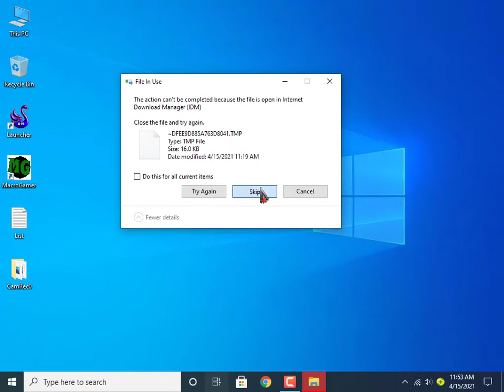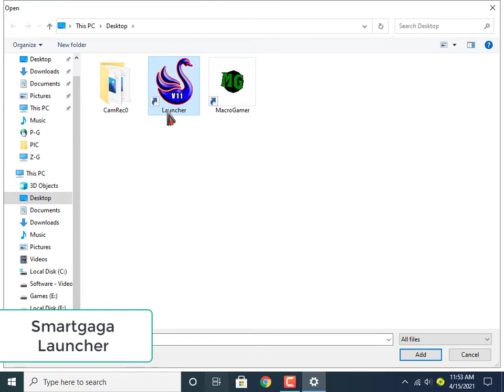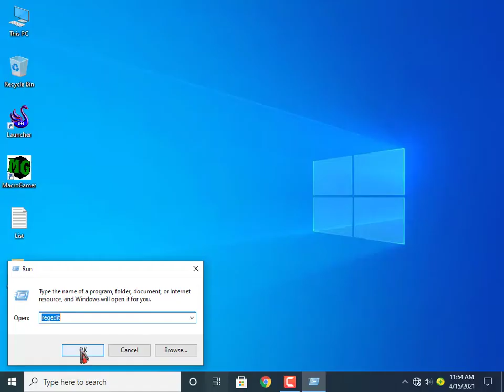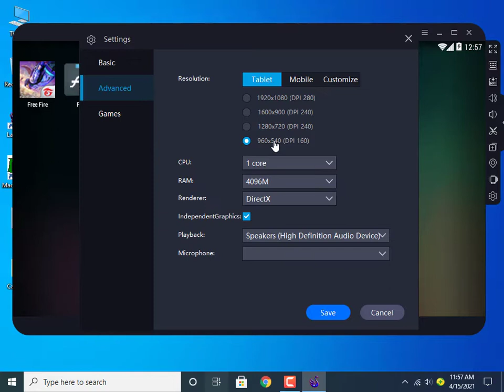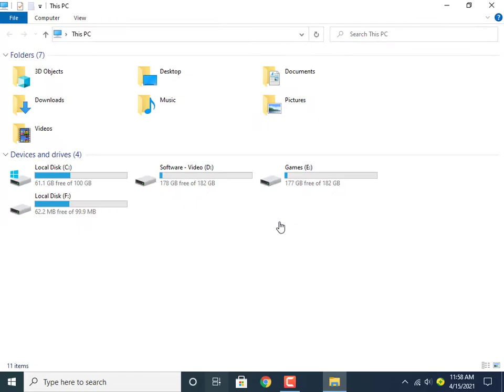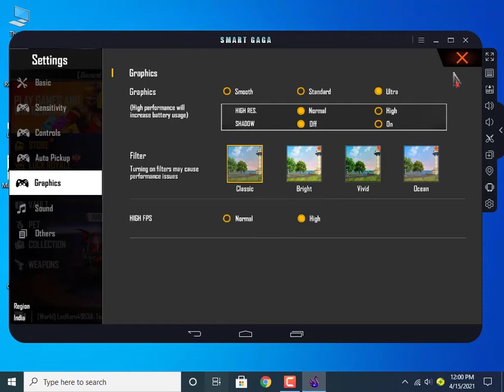SmartGaGa Lag Fix For Low End Pc | Best Settings For Emulator | SmartGaGa Free fire Lag Fix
How To Smartgaga Lag Fix For Low End Pc | Best Settings For Emulator | Smartgaga Free fire Lag Fix |
Best Emulator For 1/2gb ram , New Emulator For Free Fire 2021,

Music & Credit

✅ How To Use Macro To Do Emote + Headshots In Free Fire on Smartgaga | Working All Emulator | #1
✅ New Smartgaga 171 Ultra Lite | Best Emulator For Super Low End Pc | Play Free Fire Super Smooth |
✅ New Smartgaga 9.0 Ultra Lite | Best Emulator For Ultra Low End Pc | Play Free Fire Ultra Smoothly |

1.Garena Free Fire Indonesia
2.Garena Free Fire Brazil
3.Garena Free Fire India
4.Garena Free Fire Singapore
5.Garena Free Fire Thailand